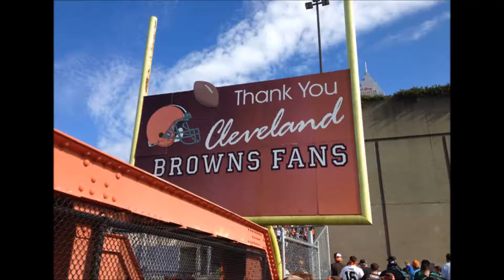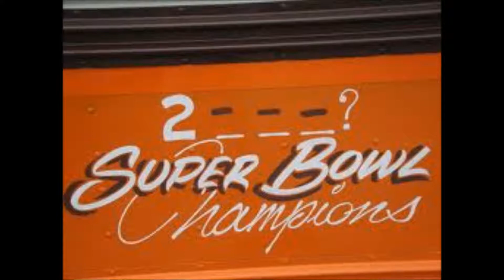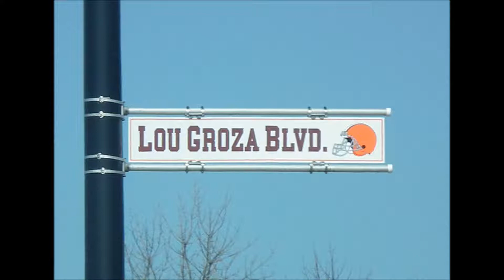C.2.the.LE by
C.2.the.LE
Featuring background vocals by:
Sophia Caggiano